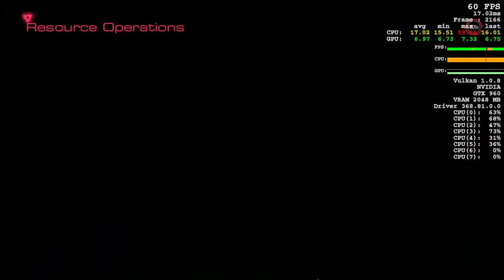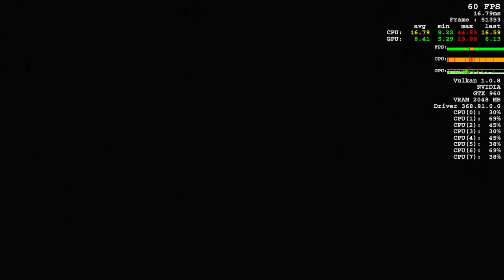DOOM PC GAMEPLAY MSI GeFORCE GTX960 2GB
THE BEST POSSIBLE SETTINGS AT 60FPS

PC SPECS:
AMD FX8350
MSI GeForce GTX960 2GB
8GB CORSAIR DDR3 RAM
BASIC 2TB HARD DRIVE